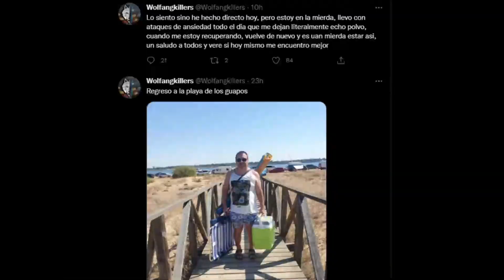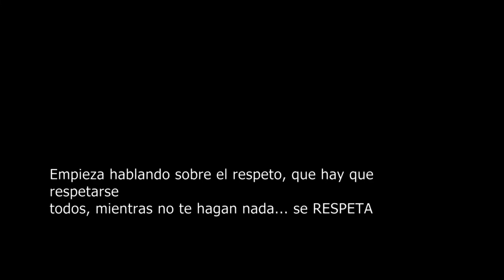WOLFANGKILLERS, EL DIRECTO BORRADO Y ENCIMA ME AMENAZA POR CREAR CONTENIDO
Injusticia a tope, defiende ser un canal nuevo, pero sólo para cierta persona, para el resto, es el mismo, me ha amenazado pero aquí sigo. ROCOSO por crear contenido